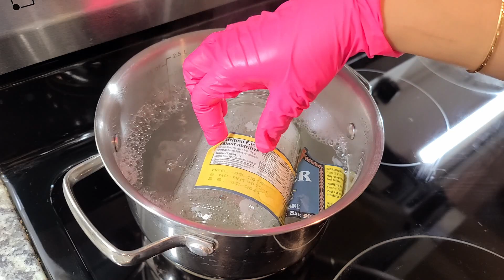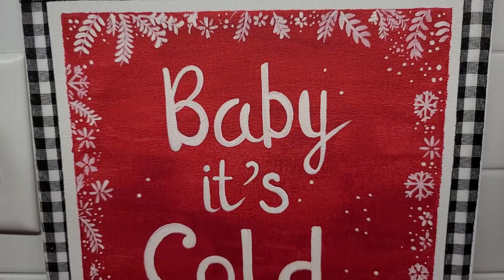Amazing Christmas Kitchen decor বানিয়ে ফেলো Cardboard, Salt container থেকে | DIY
Glad you found my channel on YouTube. If you are new to my channel a big virtual hug to you and WELCOME to the family "Two and a Half Bengali".

𝗠𝘆 𝗳𝗶𝗹𝗺𝗶𝗻𝗴 𝗲𝗾𝘂𝗶𝗽𝗺𝗲𝗻𝘁:
Camera: Nikon D3100
Phone: Samsung S20 5G ULTRA
GoPro: Hero 9
Camera Stand: Bower Ultimate Vlogger Kit with 50 LED Light